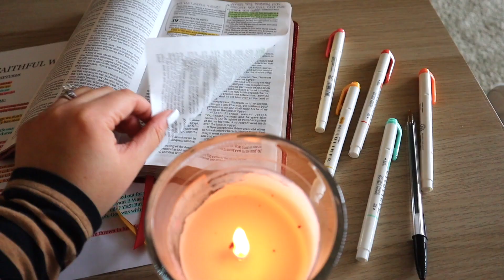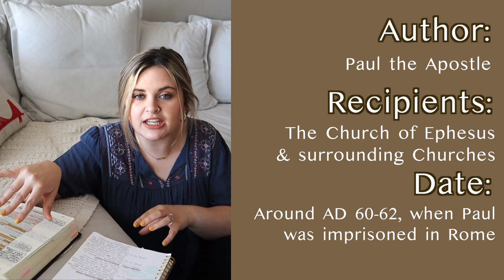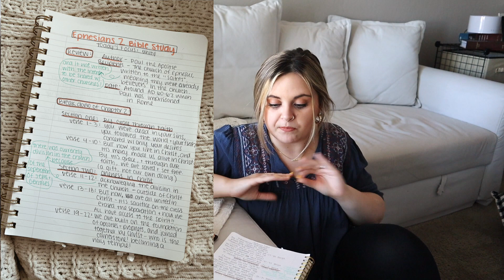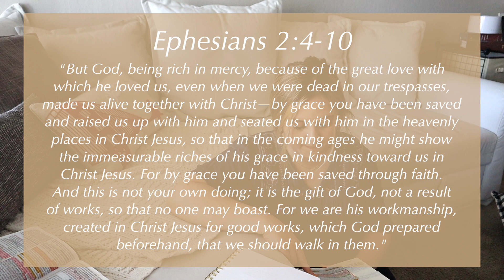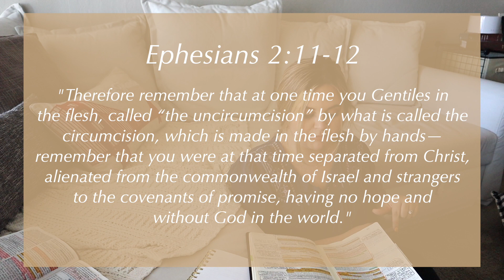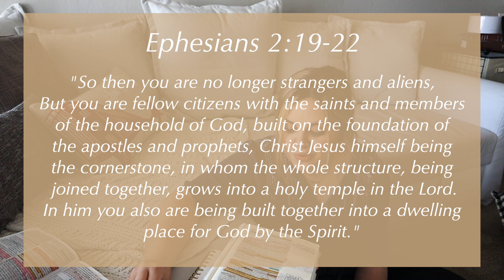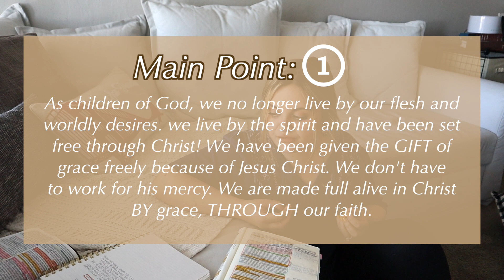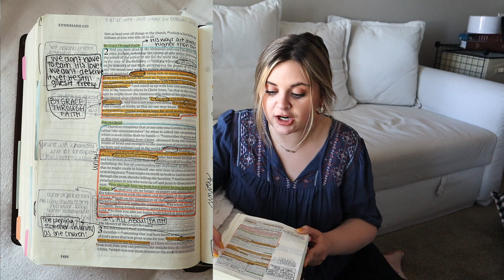EPHESIANS 2 | BIBLE STUDY WITH ME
Hey there, friend!

I'm SO excited to continue this series with you guys! This week, we're focusing on a quick review of the background and context of this letter, and studying chapter 2!

So grab your Bibles, some pens, and maybe even some coffee, and join me in studying Ephesians!

♡ MOODY BIBLE COMMENTARY
♡ MY BIBLE
♡ MY JOURNALING BIBLE

VIDEO EQUIPMENT!